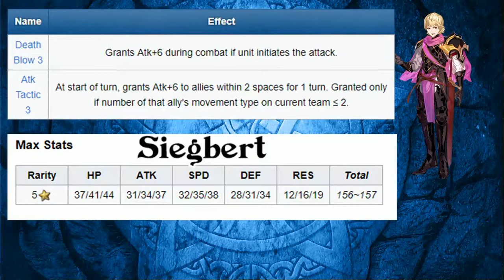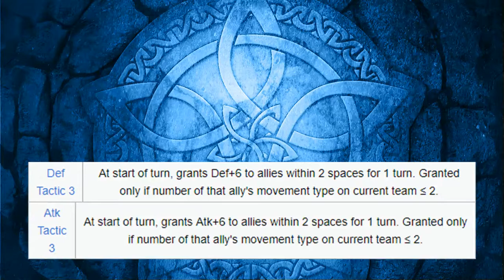[Fire Emblem: Heroes] Children of Fate - First Impressions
Children of Fate - First Impressions